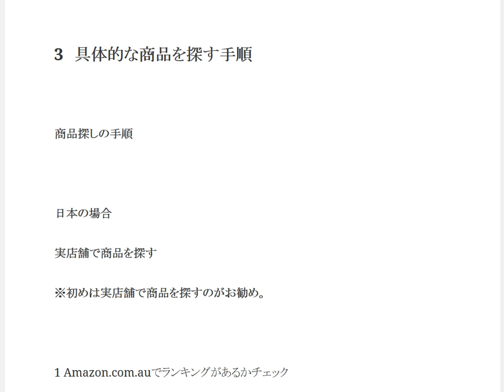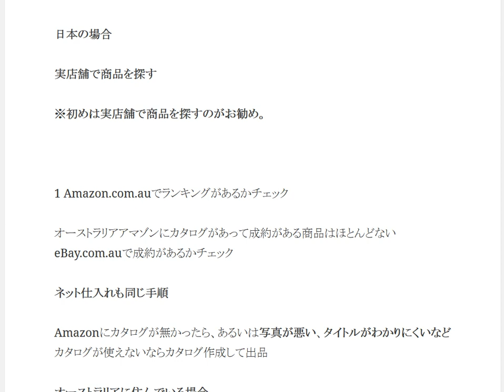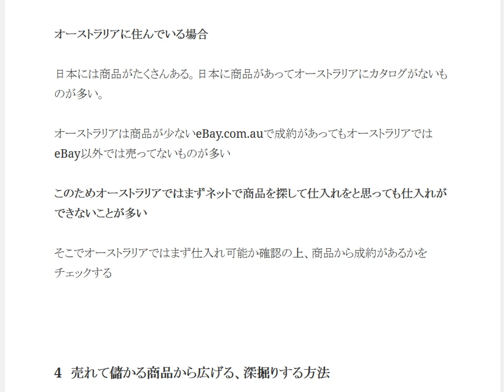オーストラリアAmazonで販売する商品探しの手順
1日10分で月10万円を稼ぐ! Amazon輸出ビジネスがわかる本　出版社:ソシム (2013/11/22)